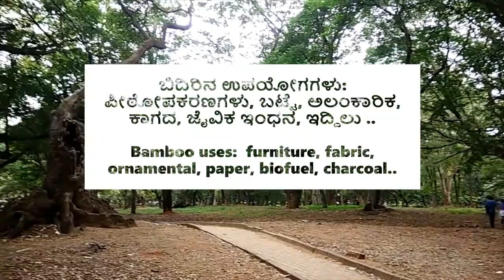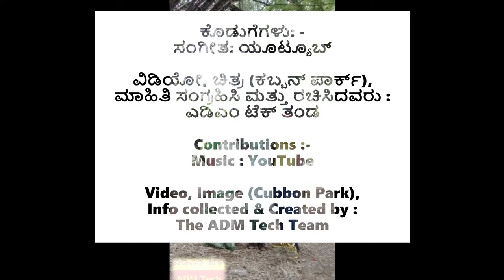ಬಿದಿರು | Bamboo | बांस - ATY89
ಕೊಡುಗೆಗಳು: -
ಸಂಗೀತ: ಯೂಟ್ಯೂಬ್

ವಿಡಿಯೋ, ಚಿತ್ರ (ಕಬ್ಬನ್ ಪಾರ್ಕ್),
ಮಾಹಿತಿ ಸಂಗ್ರಹಿಸಿ ಮತ್ತು ರಚಿಸಿದವರು :
ಎಡಿಎಂ ಟೆಕ್ ತಂಡ

Video, Image (Cubbon Park),
Info collected & Created by :